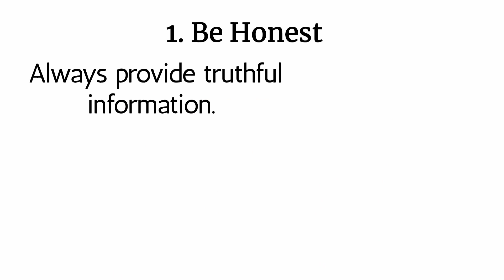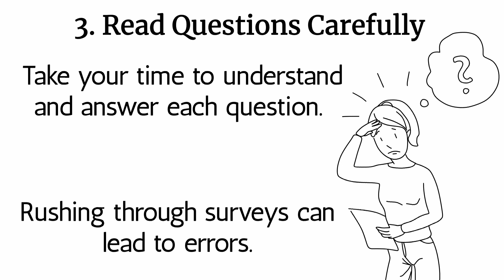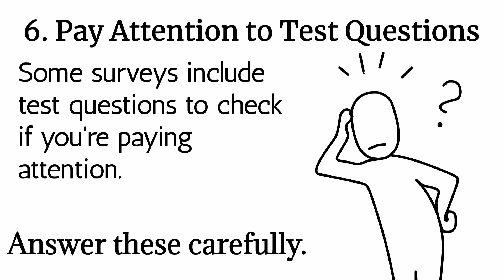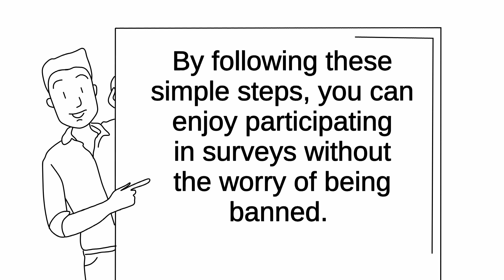Do This To Avoid Getting Banned From any online survey site || How To be On Good Standings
In this video I will show you how you can secure your self from getting banned in any online survey website.

There are a lot of things we do on online survey sites that can get us been banned.

Getting your online survey account banned means your account is gone forever, that means you can't have access to it forever and you can't even create another account.

That's why I made this video for you so you can be free from all these banning issues.